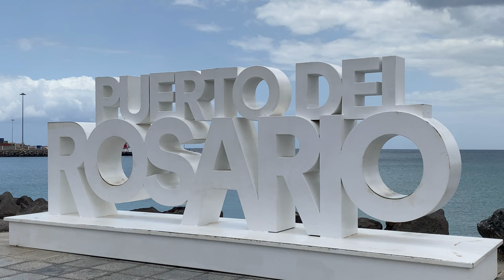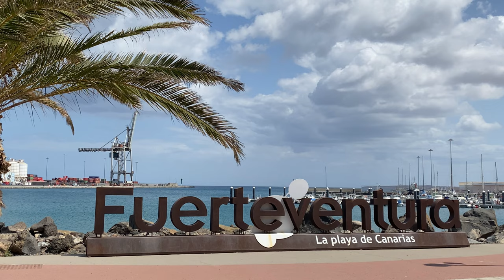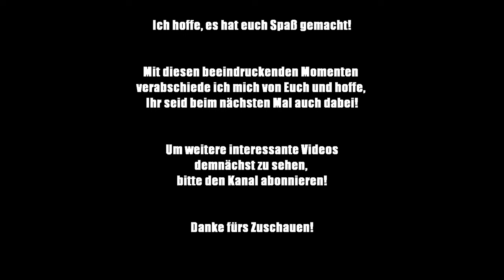Fuerteventura 2023: Puerto del Rosario - Wo Geschichte auf Innovation trifft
Entdecke die Schönheit von Puerto Rosario - Virtuelle Reise nach Fuerteventura. Willkommen auf meiner virtuellen Reise nach Fuerteventura! In diesem Video entführe ich dich in die faszinierende Hauptstadt der Insel, Puerto Rosario. Tauche ein in die Geschichte, Kultur und Innovation dieser einzigartigen Stadt.

Wir beginnen unsere Erkundungstour mit einem Blick auf die beeindruckenden historischen Gebäude, die von der reichen Vergangenheit Puerto Rosarios zeugen. Von dort aus begeben wir uns auf einen Streifzug durch die charmanten Straßen und erleben das pulsierende Leben der Hauptstadt.

Puerto Rosario hat sich in den letzten Jahren zu einem bedeutenden Zentrum für Kunst und Kultur entwickelt. Im modernen Centro de Arte Juan Ismael können wir beeindruckende Werke zeitgenössischer Künstler bestaunen und uns von ihrer Kreativität inspirieren lassen.

Natürlich dürfen auch die wunderschönen Strände von Puerto Rosario nicht fehlen. Tauche ein ins kristallklare Wasser, spüre den feinen Sand unter deinen Füßen und genieße die Sonne. Für Wassersportliebhaber gibt es zahlreiche spannende Aktivitäten wie Surfen, Kitesurfen und Tauchen.

Die Mischung aus Tradition und Moderne, Geschichte und Innovation macht Puerto Rosario zu einem unvergesslichen Reiseziel. Lass dich von der besonderen Atmosphäre dieser Stadt verzaubern und entdecke die Schönheit von Fuerteventura.

Begleite mich auf dieser virtuellen Reise und lass uns gemeinsam die Magie von Puerto Rosario erleben.

Vielen Dank für deine Unterstützung und viel Spaß beim Entdecken von Puerto Rosario!

Falls euch mein Video gefallen hat, schreibt mir euer Feedback und eure Anregungen.

LG Travel tips for holiday